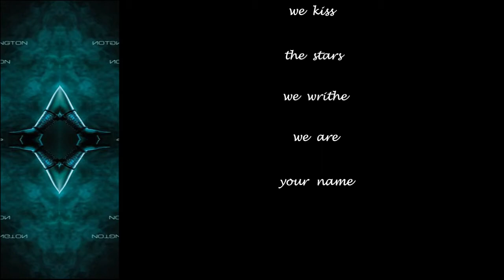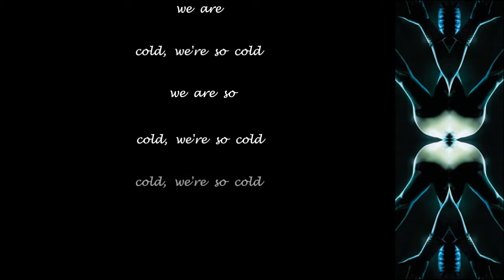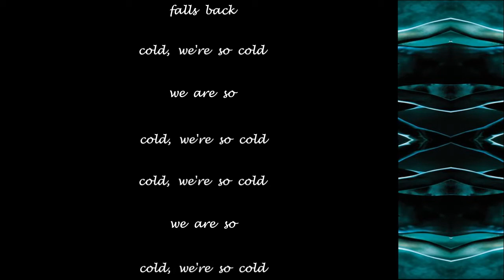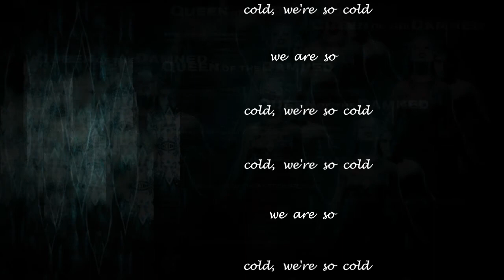Queen Of The Damned - Static-X - Cold - 2002 - Lyric Video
Made this Lyric Video for ''Cold'' sung by ''Static-X'' for the album ''Queen Of The Damned Soundtrack'' (2002)!!